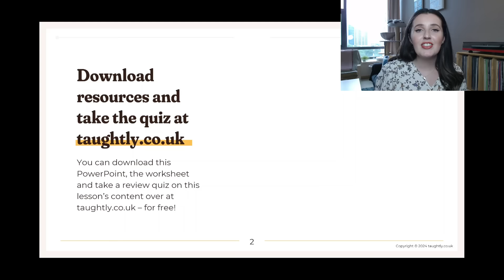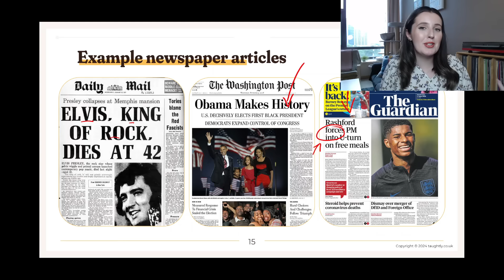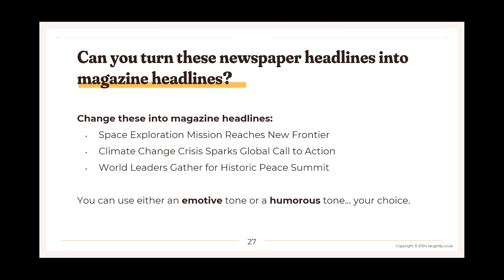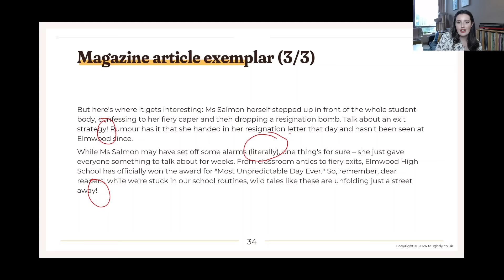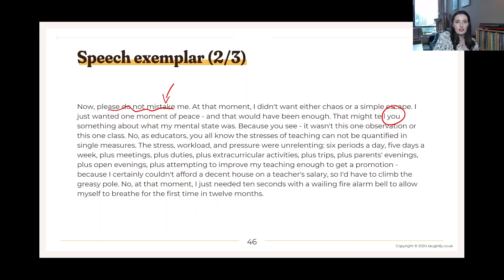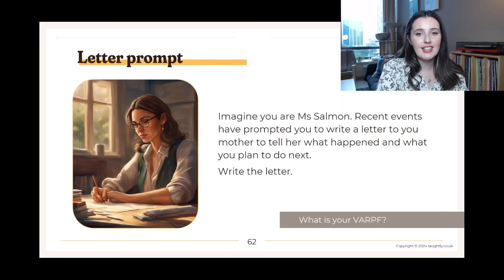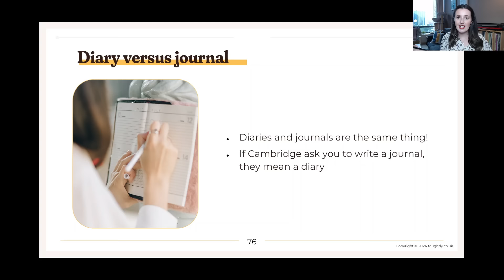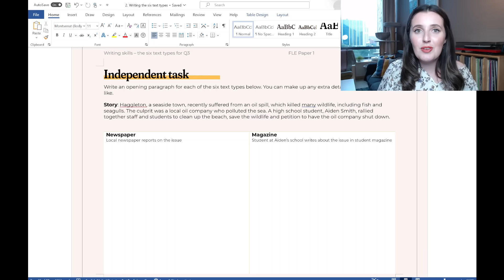First Language English IGCSE: Writing a Journal, Letter, Newspaper, Interview, Speech and Magazine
Tutoring & group classes with me - coming September 2024.

A full length free lesson teaching you how to write a journal, letter, newspaper report, interview, speech and magazine article for First Language English IGCSE. These text types could appear on your Paper 1, Question 3, the extended response. Additionally, speeches, magazines and letters could also appear on your Paper 2, Question 1, the directed response.